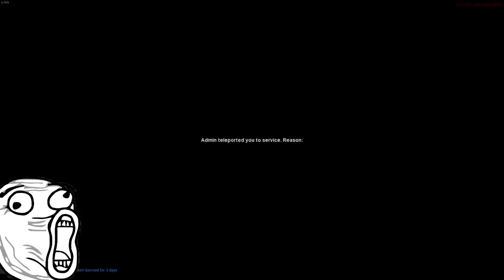Euro Truck Simulator 2 Multiplayer / Idiots on the Road, Funny Moments and Crash Compilation #2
My Specs:
• CPU: Intel® Core™ i5-4690K
• Mainboard: ASUS Z97-PRO GAMER GAMING MB
• RAM: 16GB HyperX Savage DDR3
• OS: Windows 7 Home 64-Bit
• HDD: 1 TB
• SSD: 120 GB
• GPU: MSI GeForce GTX 1080TI Gaming X 11GB
• Mouse: Roccat Kone XTD
• Mousepad: Roccat Kanga
• Keyboard: Roccat Isku FX Multicolor
• Headset: Hyper XCloud 1
• Screens: BenQ RL2755 and RL2455

Euro Truck Simulator 2 Multiplayer | Funny Moments & Crash Compilation ETS 2 MP idiots on the road! - Crash compilation - Funny Moments! (Traffic Jam, Idiots, Crash, Fails & more!) Euro Truck Simulator 2 Multiplayer | Funny Moments & Crash Compilation | #2